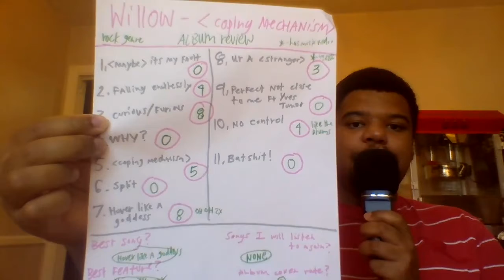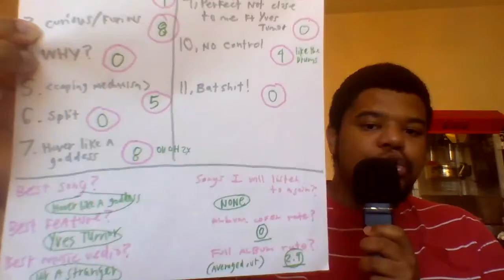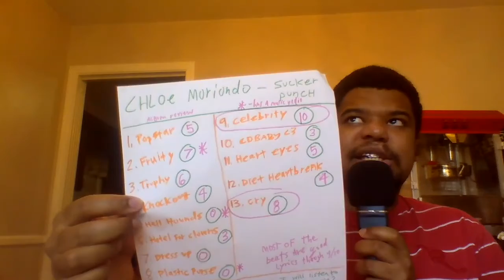OCT 10 22 /theblackknight502 album reviews /willow - coping mechanism/Chloe Moriondo - sucker punch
OCT 10 22 /theblackknight502 album reviews /

willow - coping mechanism/

best song - hover like a goddess
best feature - yves tumor
best music vedio - ur a stranger
songs i will listen to again - none
album cover rate - 0
full album rate - 2.9

Chloe Moriondo - sucker punch

best song - celebrity
best feature - n/a
best music vedio - fruity
songs i will listen to again - celebrity ,cry
album cover rate - 5
full album rate - 4.2